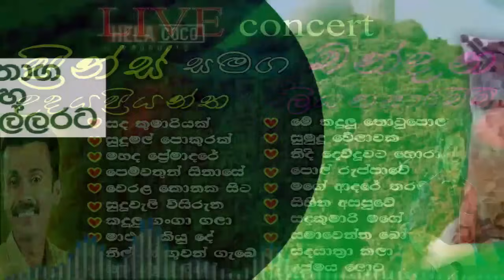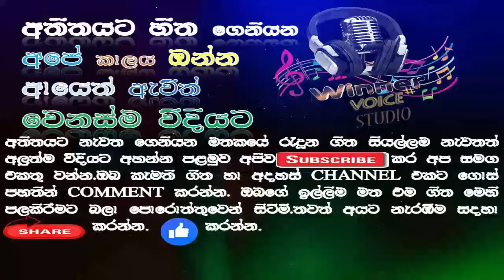prince udayapriyantha | chandana liyanaarachchi best songs collection|ප්‍රින්ස්|චන්දන සුපිරිම සිංදු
prince udayapriyantha | chandana liyanaarachchi best songs collection|ප්‍රින්ස්|චන්දන සුපිරිම සිංදු සෙට් එකක් නිදහසේ රස විදින්න#bestsinhalasongscollection#princeudayapriyantha#chandanaliyanaarachchi#